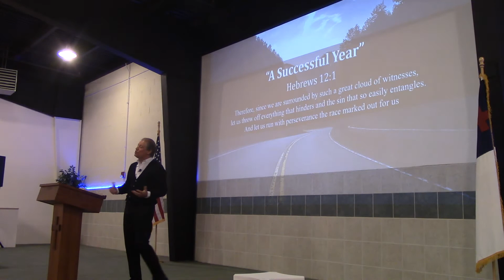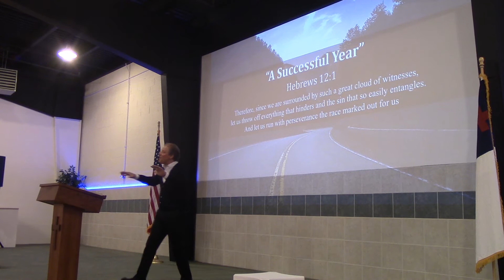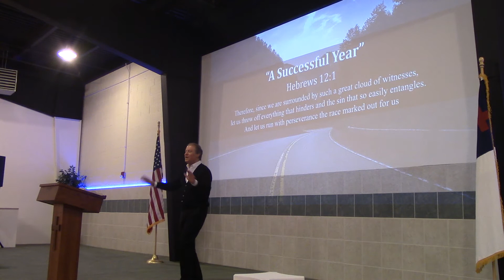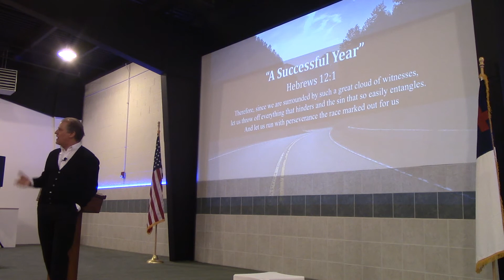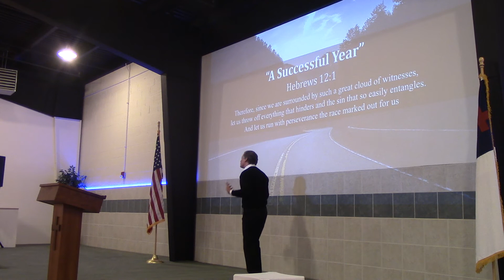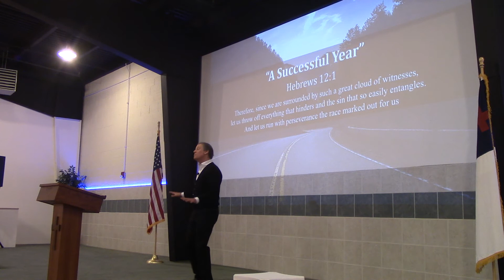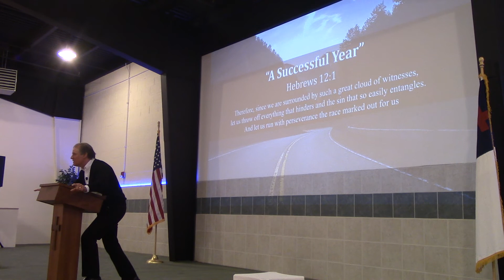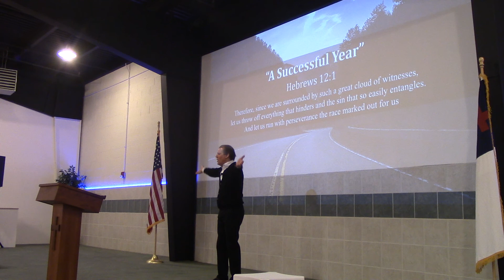"A Successful Year" (Hebrews 12:1) Sunday 11AM Service John Elleson 01/03/2020